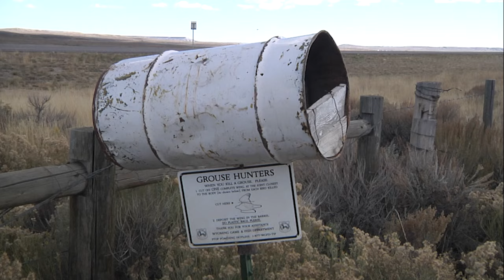Sage-grouse - Wyoming Population Estimates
Early sage-grouse estimates indicate increased sage-grouse reproduction in Wyoming. Wings from harvested chick and hen sage grouse are collected from hunters who voluntarily contribute wings from harvests by dropping them off at designated collection points during the hunting season. 38 percent of the world’s sage grouse population is in Wyoming. Wyoming is a sage-grouse stronghold, and hunters who harvest birds provide valuable information for management.